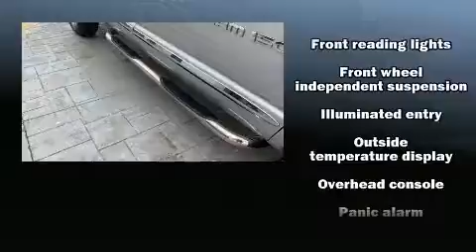2007 Dodge Ram 1500 in Enid, OK 73703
Northcutt Toyota
3409 W Owen K Garriott Rd
in Enid, OK 73703

Take command of the road in the 2007 Dodge Ram 1500. This 4 door, 6 passenger truck has just over 90,000 miles. Smooth gearshifts are achieved thanks to the powerful 8 cylinder engine, providing a spirited, yet composed ride and drive. Top features include air conditioning, delay-off headlights, a tachometer, speed sensitive wipers, a rear step bumper, a front bench seat, tilt steering wheel, and much more. Dodge ensures the safety and security of its passengers with equipment such as: dual front impact airbags, ignition disabling, and 4 wheel disc brakes with ABS. It also arrives with a Carfax history report, providing you peace of mind with detailed information. Our knowledgeable sales staff is available to answer any questions that you might have. They'll work with you to find the right vehicle at a price you can afford. Please don't hesitate to give us a call.